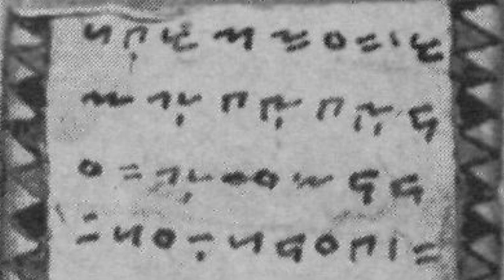Rencong alphabet | Wikipedia audio article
This is an audio version of the Wikipedia Article:
Rencong alphabet

SUMMARY
Rencong, or "Rentjong," is any native writing systems found in central and south Sumatra, including Kerinci, Bengkulu, Palembang and Lampung. These scripts lasted until the 18th century, when the Dutch colonised Indonesia. These scripts were used to write manuscripts in native languages and in Malay, such as the Tanjung Tanah Code of Law. The Malay writing was gradually replaced by the Jawi script, a localized version of the Arabic script.
Rencong scripts were often written on tree bark, bamboo, horns and palmyra-palm leaves. Many of the Rencong scripts are also known as "Surat Ulu," or "upriver scripts," given their prevalence away from a coastline.
The term "Rencong" is often confused with "Rejang," which refers to a specific set of related scripts that were used to write various dialects of the Rejang language and for writing Malay in the region.
This map below shows the distribution of various Rencong scripts in South Sumatra: